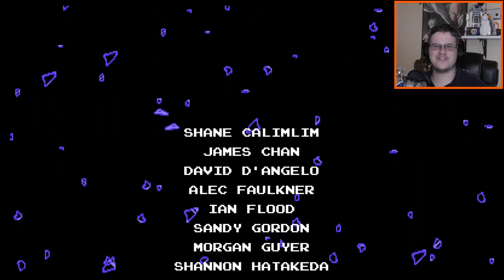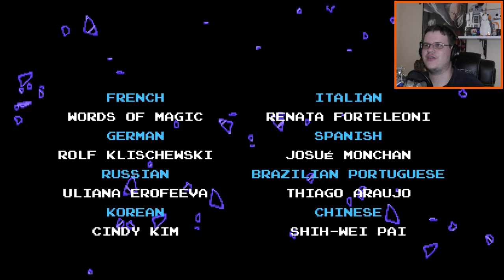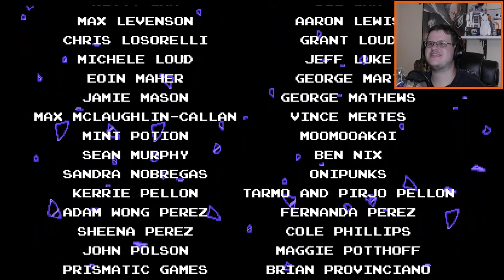All Hats Tell A Story | Shovel Knight Showdown Story Mode: Mr. Hat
During Specter Knight's battle with the Enchantress, his allies attempted to modify the Mirror Of Fate to trap the Enchantress inside, but something went horribly wrong. This is the story of Mr. Hat and his constant quest to expand his collection of hats, even if it means breaking the law to do so.